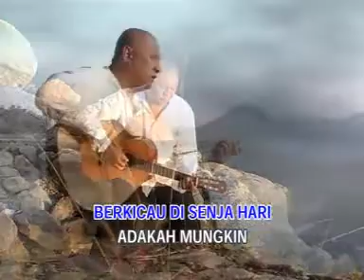Julfekar - Adakah Mungkin